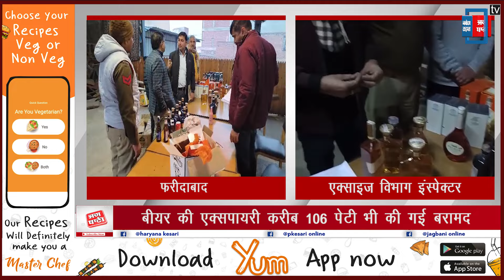सीएम फ्लाइंग और आबकारी विभाग की छापेमारी, अवैध रूप से रखी शराब बरामद